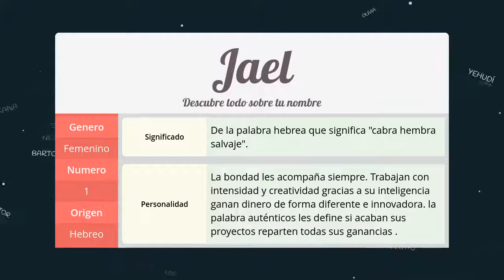Significado de Jael, nombre Hebreo para tu bebe niño o niña (origen y personalidad)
Descubre el significado del nombre (Hebreo) Jael y el origen de su procedencia. En la fuente original podras descubrir la personalidad y algunos datos curiosos del nombre para tu bebe.